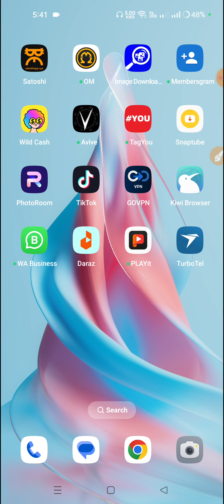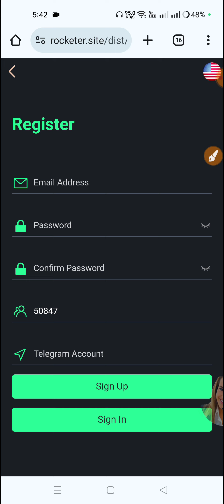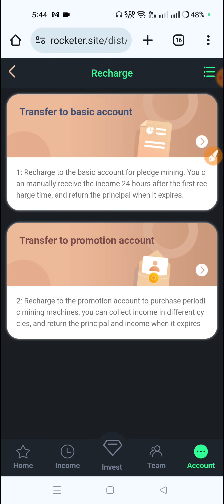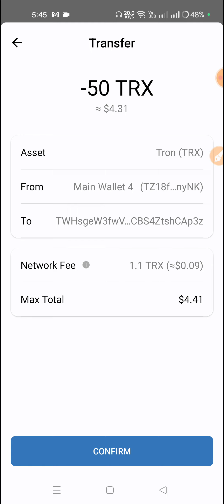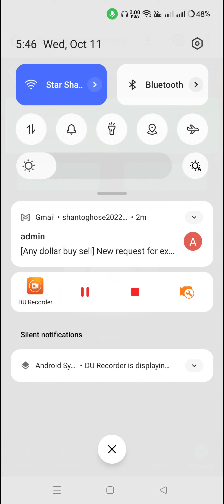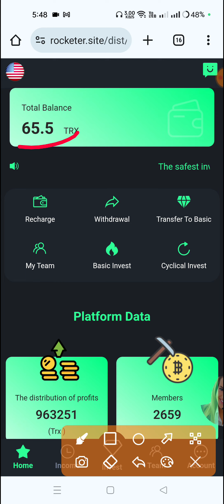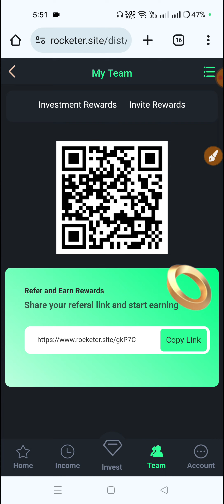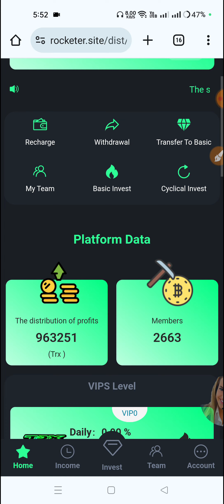New Trx Mining Site rocketer | tron trx mining site today | trx cloud mining site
Daily Earn 31% TRX
minimum Withdraw 1 TRX
Refer Earn 20%